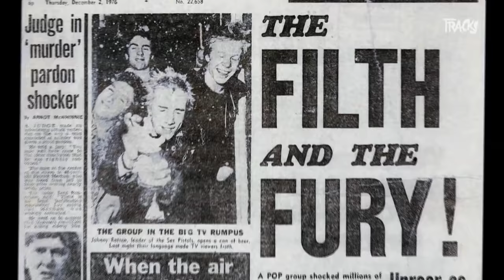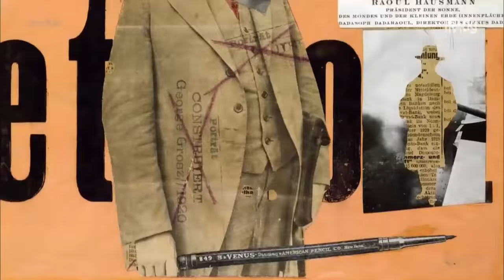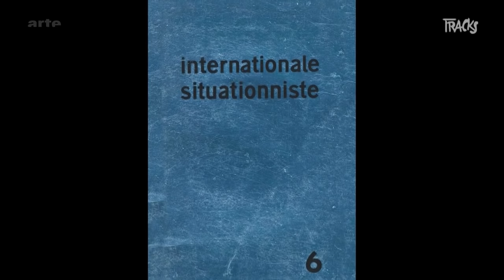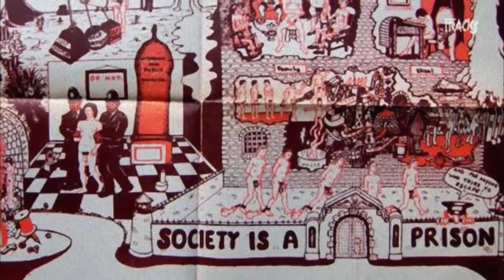Greil Marcus, L'esprit punk - Tracks ARTE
Et n&#39;oubliez pas de t&eacute;l&eacute;charger notre appli pour suivre l&#39;&eacute;mission synchronis&eacute;e avec des bonus